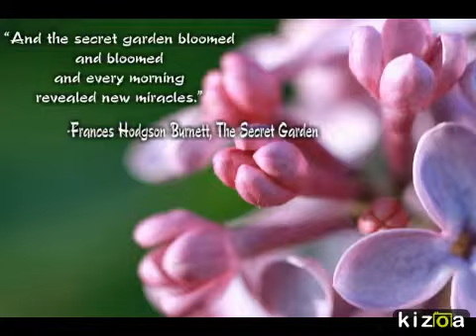Kizoa - Video Maker: My Secret Garden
My Flower Photos